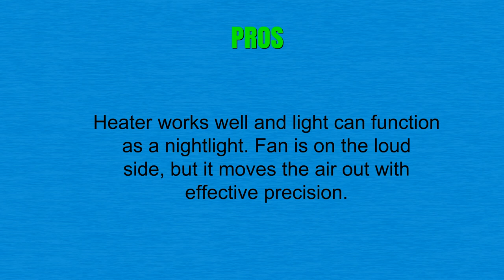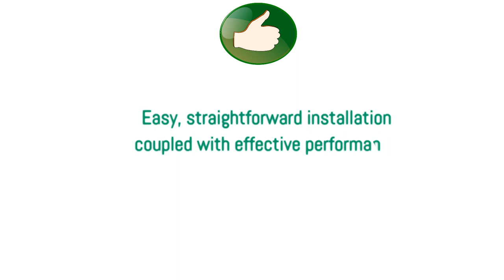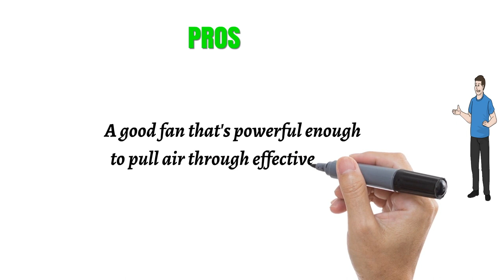Top 3 Best Bathroom Fans Can Buy - Reviews of Bathroom Fans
3. Panasonic FV11VHL2 WhisperWarm 110 CFM Ceiling Mounted Fan/Heat/LightNightLight Combination, White
2. Air King BFQ 90 High Performance Bath Fan, 90CFM
1. Delta Breez GBR80 GreenBuilder 80 CFM Exhaust Fan